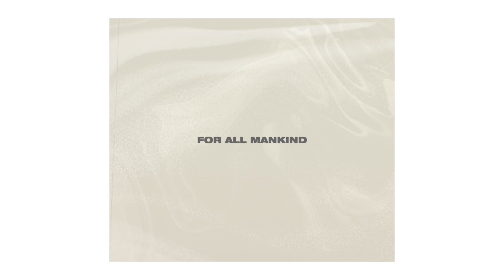Tetelestai by Rivers Worship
CCLI: 7212731

Lyrics:

We lived a lie
You drank the wine
For death to die
In ife divine

Eli Eli

To Him you cried

Sacrifice
You gave Your life
The sacred price
For all mankind
To live their lives

The Alpha and Omega
Has satisfied our Maker
And set us in the Vine

Beginning with the ending
The King becomes our friend in
The spilling of His blood.

Sacrifice
The sacred price
For all mankind
To give their lives

Tetelestai

The Son of ManA God-shaped lamb
Eli EliYour bride she cries
And from Your throne
You call us home

Tetelestai